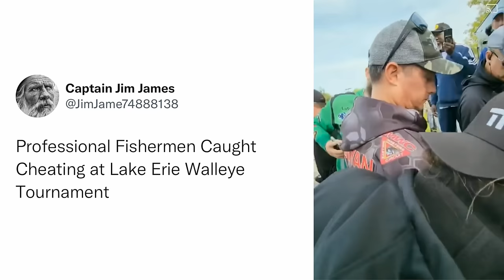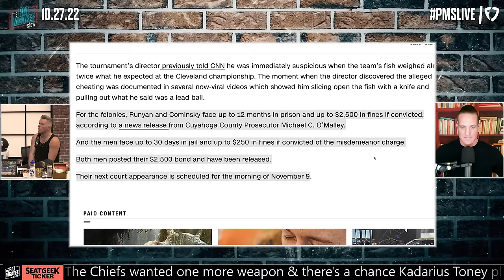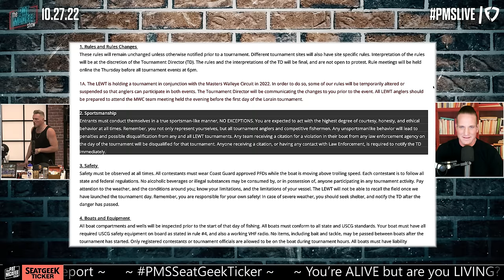Fishermen Who Cheated To Win Over A MILLION Plead Not Guilty To Putting Weights In Fish